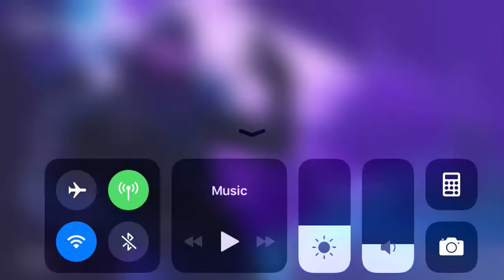New dinosaur bone found fortnite